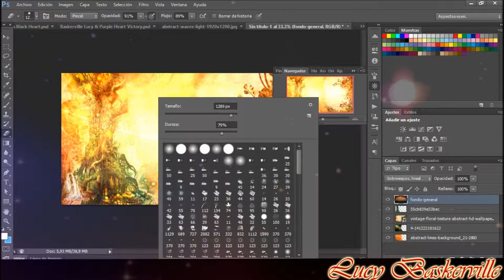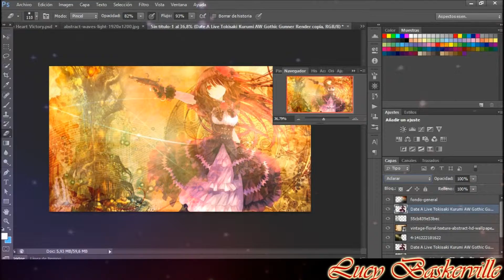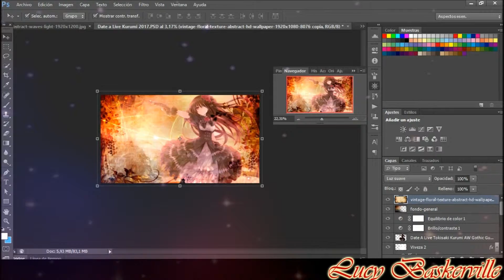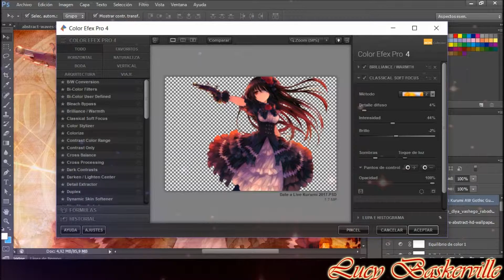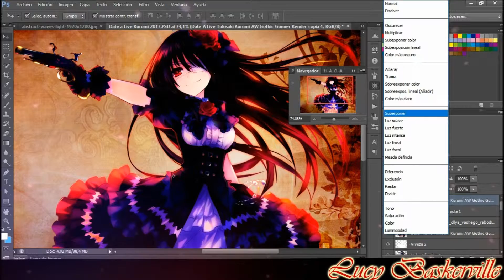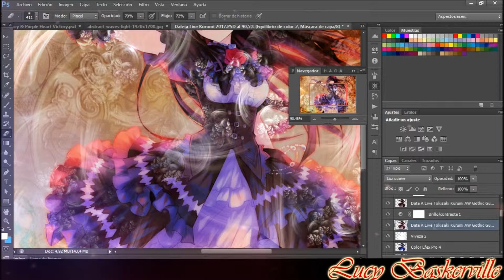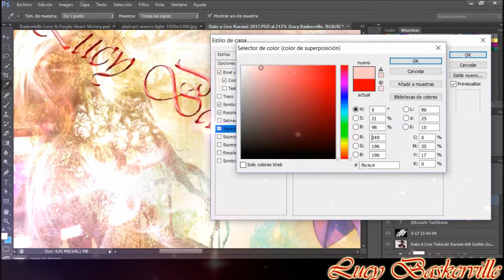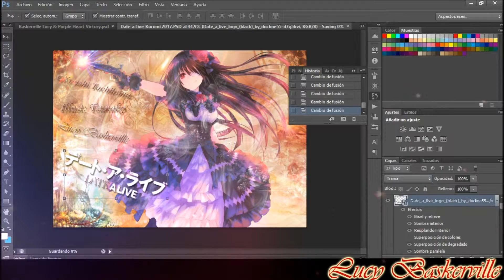Date a Live Kurumi 2017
Illust: Tsunako
Edited by Lucy051

Character: Tokisaki Kurumi
Visual Novel & Anime : Date a Live